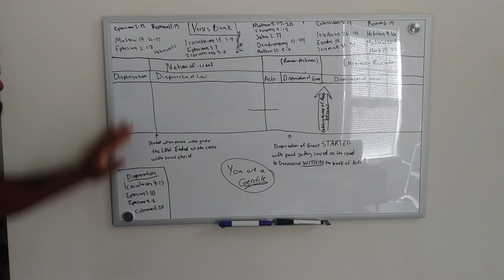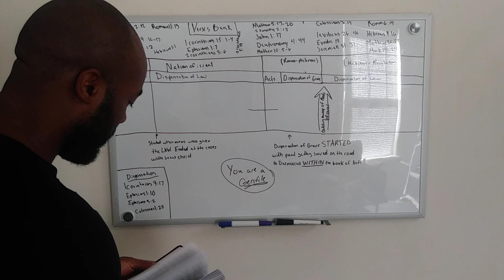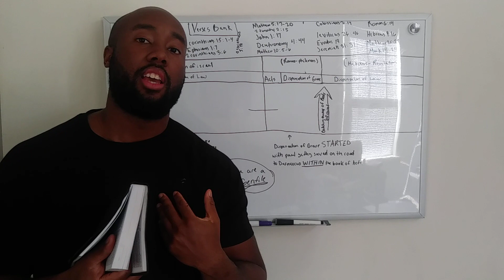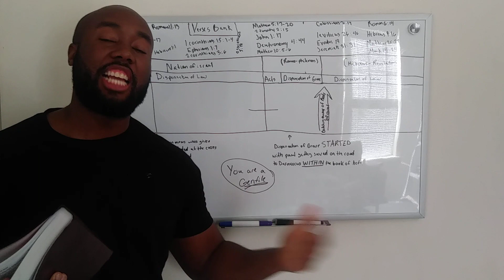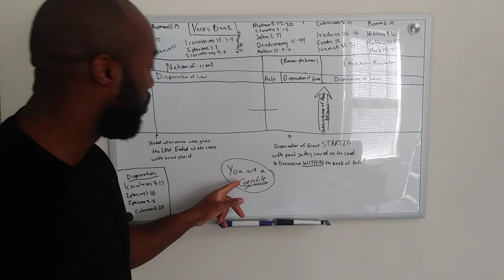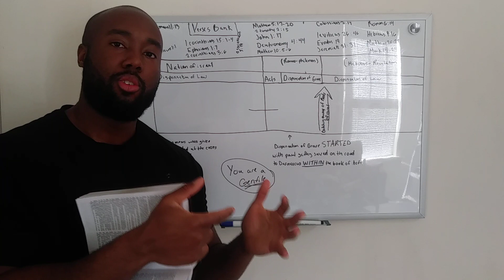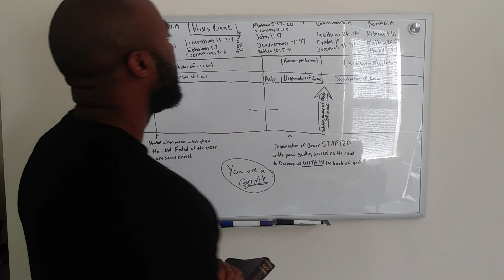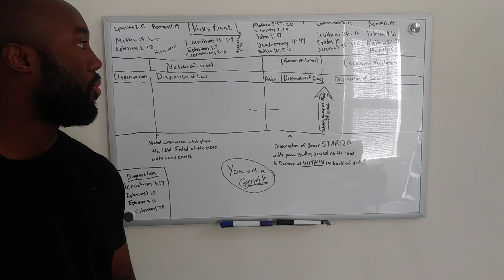Timeline: Navigating through the bible part 1.